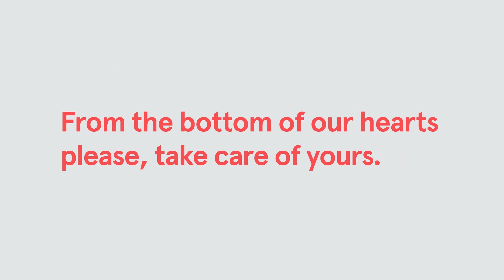Heart Disease Risk Factors: Power of Yoga